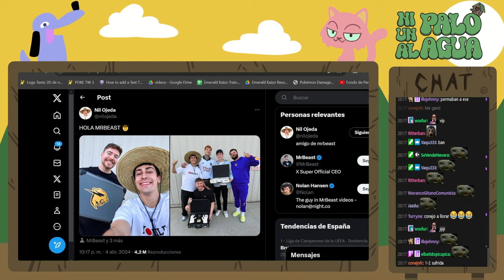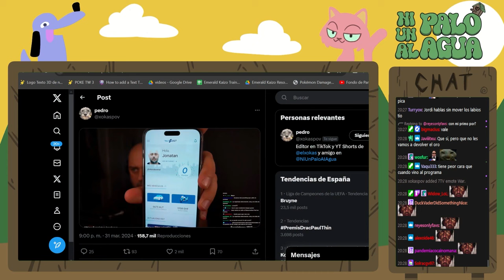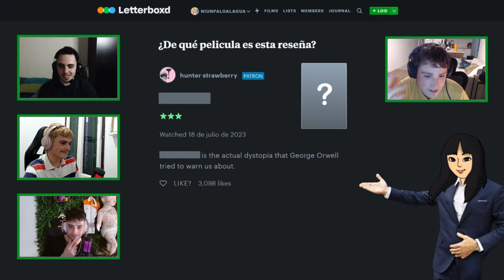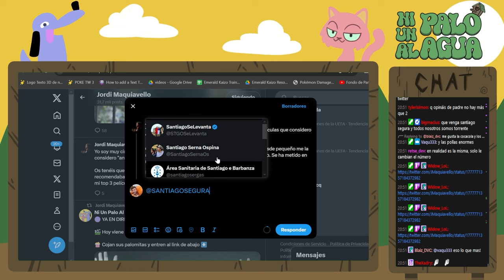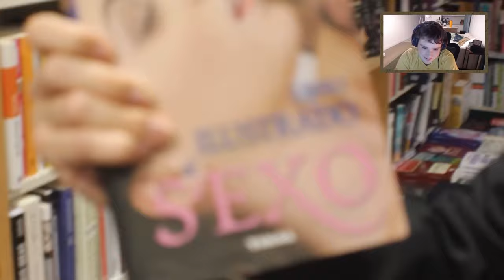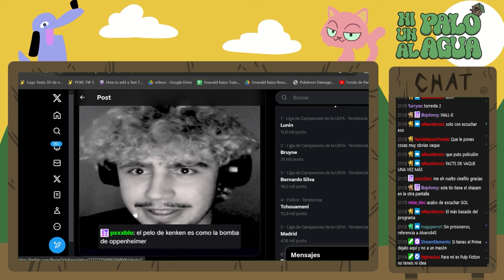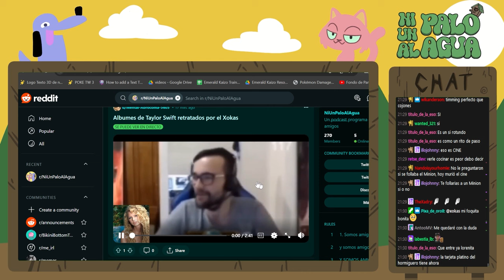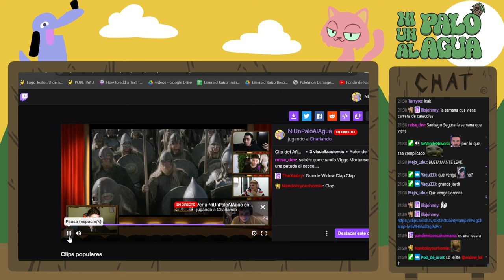NI UN PALO AL AGUA T2 Ep.7 "JORDI MAQUIAVELLO"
Ni Un Palo Al Agua es un PROGRAMA presentado por Parrobot, Memakker, Widowmaker, Adrián Galindo, Bfrog, Vaque, Kenken, Xokaspov, Follacamiones, Julis y Pablo.

Estamos en directo todos los miercoles a las 20.00 en nuestro canal de Twitch.